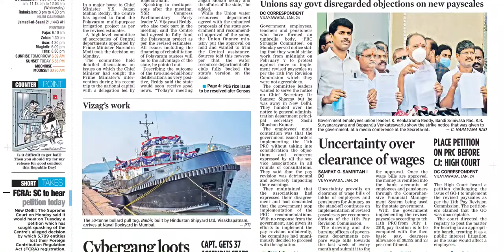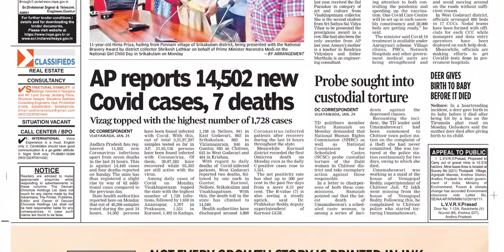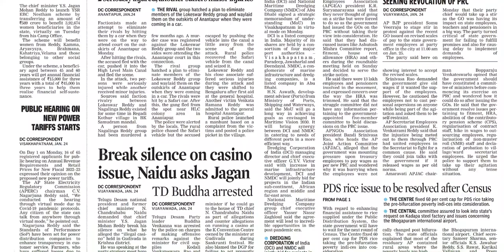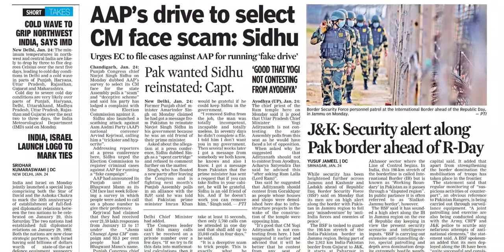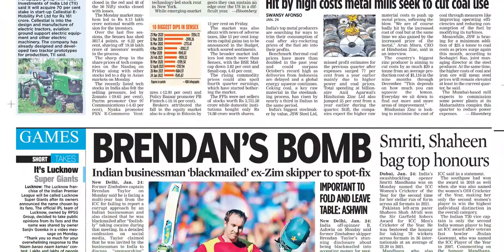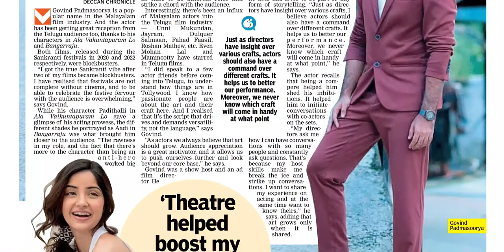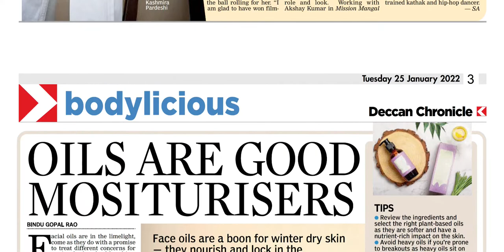DECCAN CHRONICLE AP 25 JANUARY 2022 TUESDAY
Telangana news
Ap news
Cricket news
Sports news
Cinema news
Bussines newspaper
Crime news
Chaduvu paper
Education newspaper
Eenadu antharyaami
Antharyami eenadu
Telugu antharyaami
Apprentice jobs
Vasundara paper
Eenadu vasundara
Eenadu karimnagar
Haaybujji paper
Prathiba
Eenadu pratibha newspaper
Prathiba paper
New intiatives by politicians
Telugu news
Gk questions